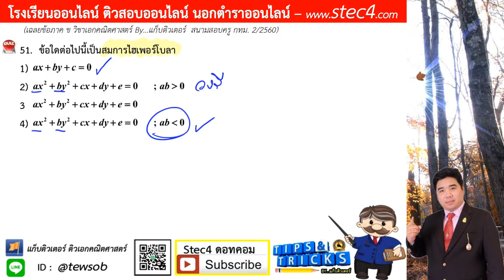ข้อ 51 ภาค ข วิชาเอกคณิตศาสตร์ สนามสอบครู กทม. 2/2560 By...แก็บติวเตอร์